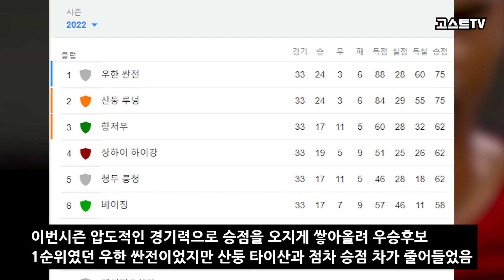말컹이 개빡쳤던 이유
- 잼있게 봐주세요ㅋㅋㅋㅋㅋㅋㅋ